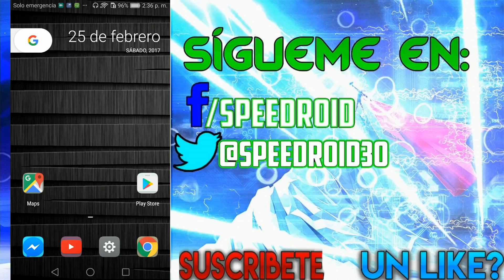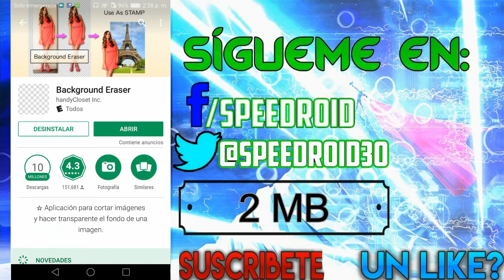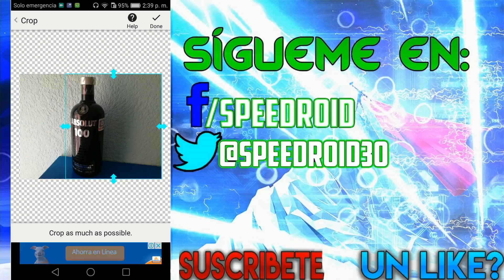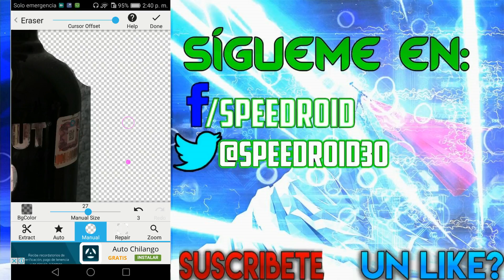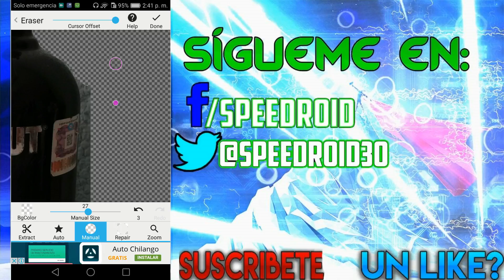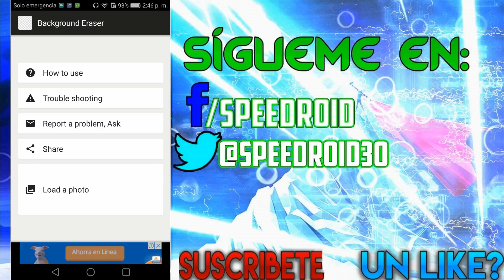Genial APP | Convierte Tus Fotos En Imagenes PNG | Android!!!